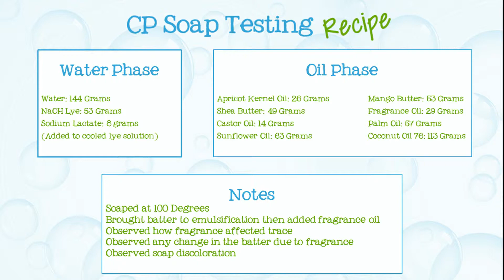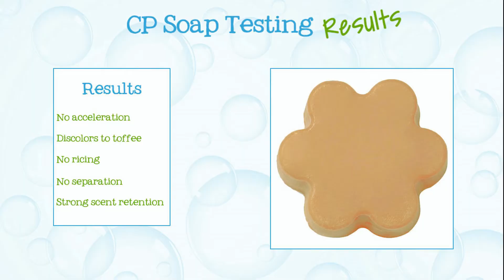Soap Testing Doodle Bug Fragrance Oil- Natures Garden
Nature’s Garden
42109 State route 18